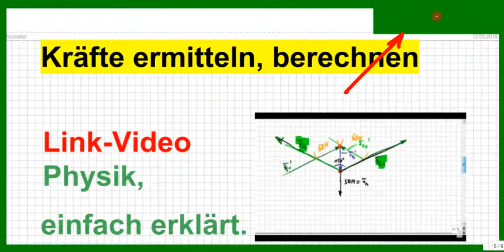Kräfteparallelogramm, damit Kräfte ermitteln ist leicht. Links SOFORT dazu im Video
Bitte, helfen Sie uns Endlich wieder (Sapere aude!) Hier ganz schnell die Links zu Playlists der Themen für bessere Übersicht. In den einzelnen Videos wird ausführlich und einfach erklärt. Viel Freude beim Verstehen!